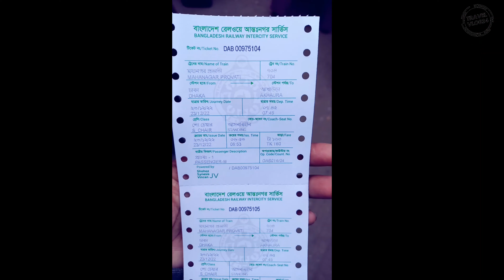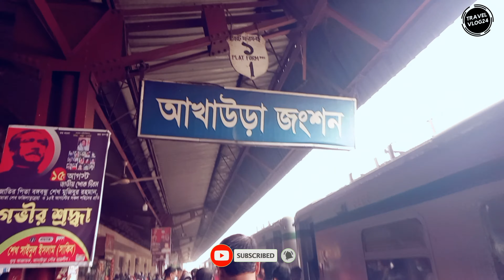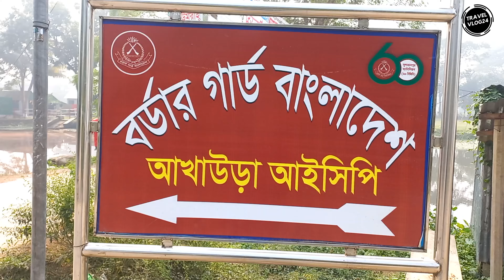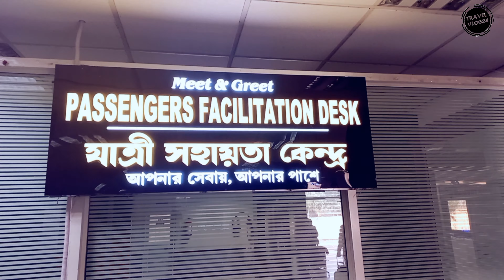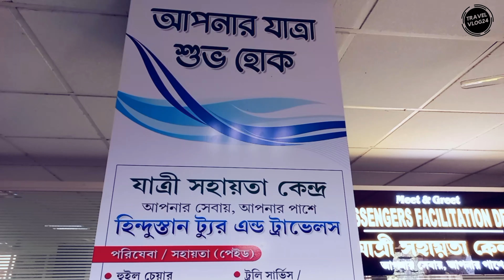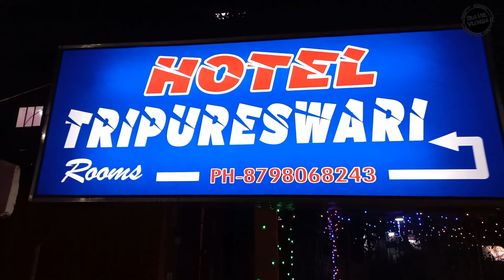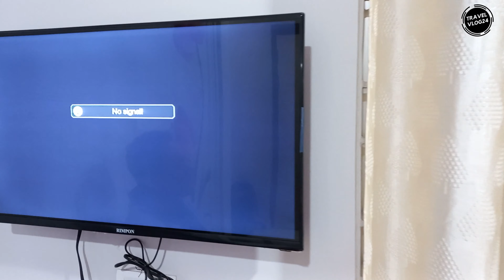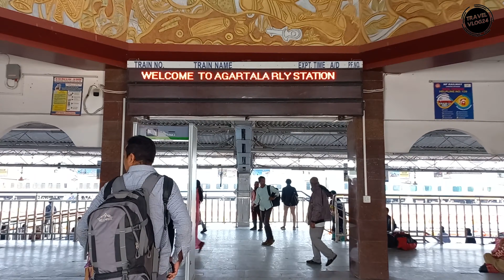Dhaka to Agartala Tour by Train I ঢাকা থেকে আগারতলা. Dhaka to Akhaura Border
আমাদের ভ্রমণ সাথি হওয়ার জন্য আপনাদের সবাইকে জানাই অনেক ধন্যবাদ ।
আমরা ঢাকা বিমানবন্দর রেলওয়ে ষ্টেশন হয়ে ট্রেন যোগে যাব আখাউরা ভাড়া ১৬০ টাকা । আবার সেখান থেকে অটোরিকশা হয়ে বর্ডার ১২০ বা ১৫০ টাকা  রিজার্ভ। এবং বর্ডার পার হয়ে অটোরিকশাতে বা সিএনজিতে আগারতলা যেতে লাগে ১৫/২০ টাকা জনপ্রতি। আমরা রিজার্ভ নিয়েছি তাই ভাড়া ১০০ টাকা।
সব মিলিয়ে ভাড়া পড়বে ২০০ বা ২২০ টাকার মত।

ঢাকা থেকে ট্রেনে আখাউরা  ১৬০ টাকা
আখাউরা থেকে বর্ডার         ১২০ টাকা
আখাউরা থেকে আগারতলা ১০০ টাকা  ( তবে ভাড়া ২০ বা ১৫ রুপি)
সব মিলিয়ে ২০০ বা ২২০ টাকা লাগবে ঢাকা থেকে ত্রিপুরা আগারতলা যেতে।

.Best of luck.
.Thanks by Travel Vlog24.